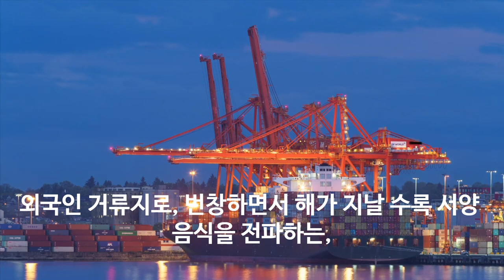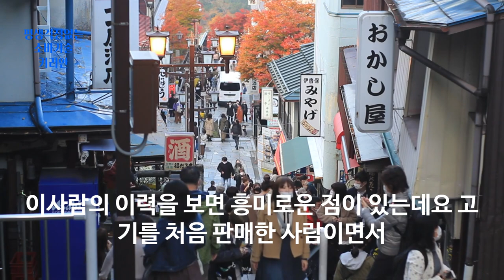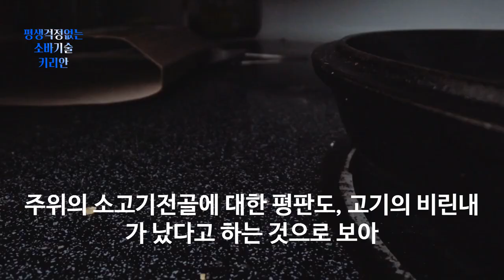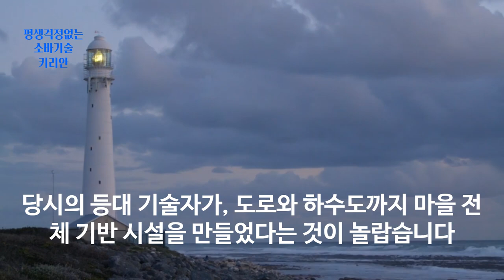먹어 보지 못한 소고기 규동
소고기 전골 하면 규동 고기를 취급하는 요코하마 정육점의 탄생
요코하마항이 개항아며 외국인에 의해 정육점이 시작되는 이야기 입니다.